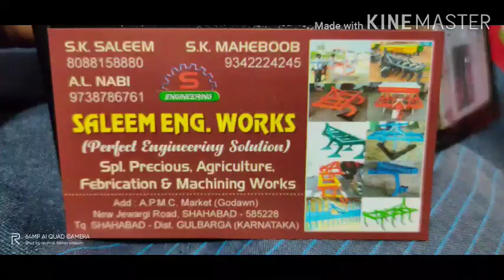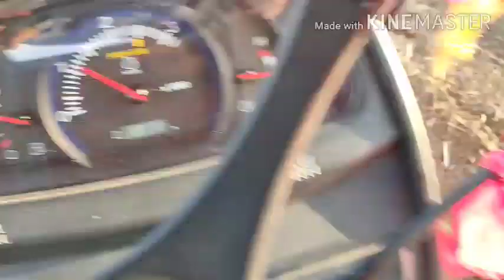Koboto55hp caltiveter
Best quality heavyweight equipment